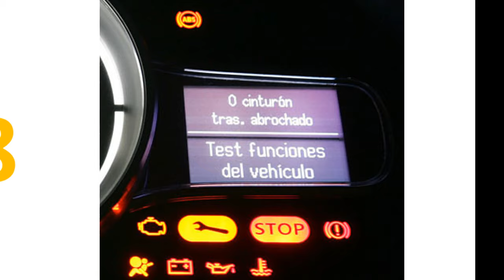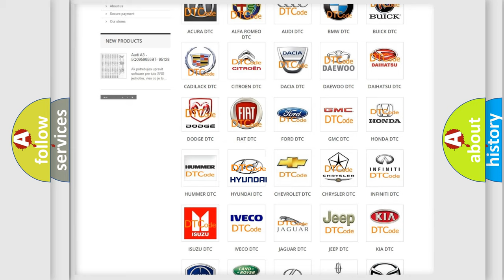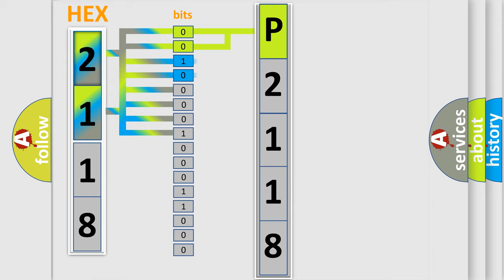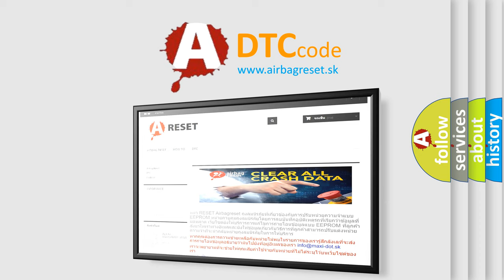DTC Hyundai P2118 Short Explanation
Contents:
0:21 Basic DTC analysis according to OBD2 protocol standard.
1:48 Insight into programming
2:58 A diagnostically understandable description of the Diagnostic Trouble Code
3:05 Basic error definition

Make:
Hyundai
Code:
P2118
Definition:
Tire Pressure Wheel Module 1 - Internal Electronic Failure
Description:
A TPMS sensor signal error is detected at a speed of at least 25 km or h.
Cause:
TPMS SENSOR FAULTIPC (INSTRUMENT PANEL CLUSTER) FAULT